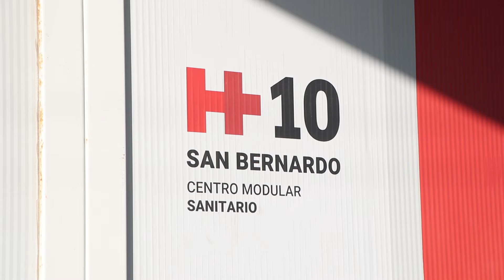El Hospital Modular de San Bernardo suma servicios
El el Centro de Salud brinda, de lunes a viernes de 09 a 13 horas, atención clínica médica y acceso al calendario nacional de vacunación